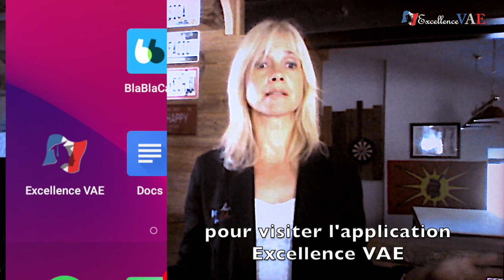Appli Excellence VAE, l'outil pour réussir votre validation d'acquis d'expérience (VAE) ⎜2020⎜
Présentation par Annick Charlier de l'application pour smartphone Excellence VAE.
Cette appli rassemble toutes vos infos, vous donne des solutions aux problèmes que vous rencontrez, vous permet d'apprendre en jouant... Un outil qui vous facilite la tâche !

Excellence VAE vous accompagne pour la Validation de vos Acquis de l’Expérience.
La validation des acquis de l’expérience (VAE) permet à toute personne engagée dans la vie active depuis au moins 1 ans de faire reconnaître officiellement ses compétences professionnelles par l’obtention d’un titre, d’un diplôme à finalité professionnelle ou d’un certificat de qualification.

La totalité de la certification peut être acquise par validation des acquis, c’est-à-dire sans suivre de formation et sans passer d’examen. Pour obtenir la validation de vos acquis, il vous faudra constituer un dossier.
C’est après avoir examiné votre dossier et éventuellement vous avoir reçu en entretien que le jury décidera de la validité de la validité de votre diplôme.

Nos centres de formation professionnelle, proposent des formations VAE et un accompagnement VAE individuel lors des étapes de mise en œuvre de votre VAE.
Vous serez suivi(e) et orienté(e) par un pédagogue expert, tout au long de votre parcours. Aucun déplacement à prévoir : Excellence VAE met en œuvre un accompagnement individuel à distance.

Des horaires à la carte : vos séances d’accompagnement sont fixées selon vos disponibilités.

L’accompagnement Excellence VAE c’est :
La possibilité de préparer un diplôme quelles que soient vos disponibilités.
L’opportunité de rester en contact permanent avec votre pédagogue.

L'accompagnement est finançable à 100% par vos droits à la formation.

Les engagements du Réseau Excellence VAE :
Un suivi pédagogique et administratif de qualité tout au long de votre parcours.

Aucun déplacement à prévoir : Excellence VAE met en œuvre un accompagnement individuel à distance.

Nos Diplômes phares sont :
VAE moniteur éducateur
VAE aide-soignant
VAE eje
VAE auxiliaire de puériculture
VAE coiffure…